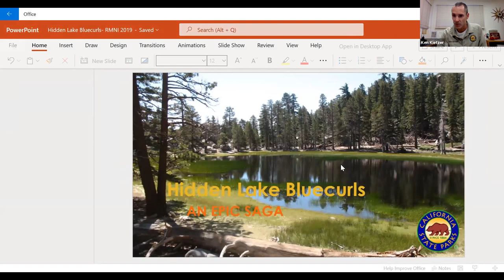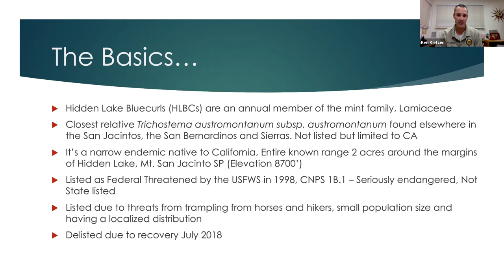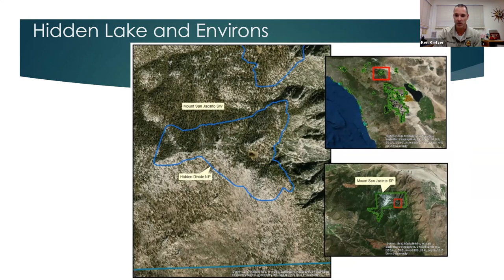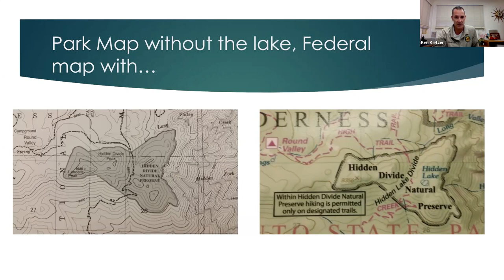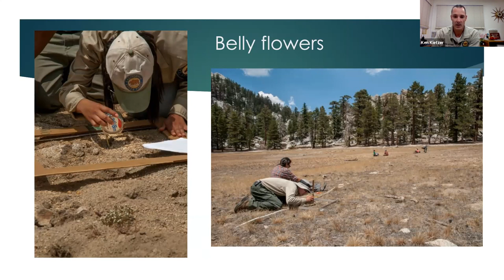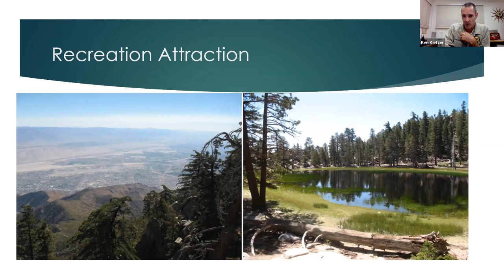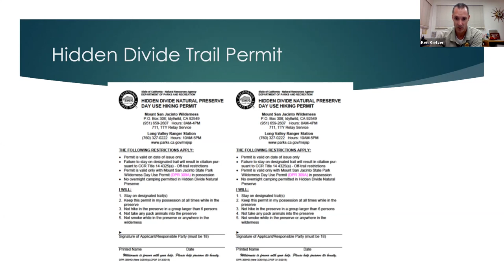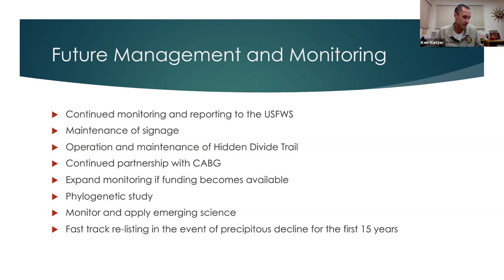The Hidden Lake Bluecurls: Management and Recovery of a Rare, Endemic Plant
Recording of our Getting in Touch with Nature online lecture series from Tuesday, August 17th, 2021.

Ken Kietzer, Environmental Scientist for the Inland Empire State Park District, will present a history of the evolution and conservation of a rare plant, the Hidden Lake Bluecurls. These tiny flowers, endemic to a small vernal lake in Mount San Jacinto State Park, were listed as threatened by the U. S. Fish and Wildlife Service (USFWS) in 1998 primarily due to threats from recreation. Since its listing, other concerns have been added to the list, such as climate change, wildfire, and disease. Learn about the creative management actions taken by California State Parks and its partners have taken that led to the delisting of Hidden Lake Bluecurls, and plans for balancing conservation and recreation in the future.

Ken Kietzer is the Senior Environmental Scientist for California State Parks Inland Empire District. He studied Zoology at Southern Illinois University where he earned Bachelor of Science with a specialization in Wildlife Management and Minored in Chemistry. He considers himself lucky to have a career which allows him opportunities to manage the diverse holdings of the State Parks in the Inland Empire from the very urban open space and globally significant wildlife corridor of Chino Hills State Park to the sub-alpine “wilderness” of Mount San Jacinto State Park to the Mojave Desert ecosystems of Providence Mountains State Recreation Area. Working for California State Parks also allows him the freedom to manage projects from concept to implementation and then to monitor and maintain them as they mature.